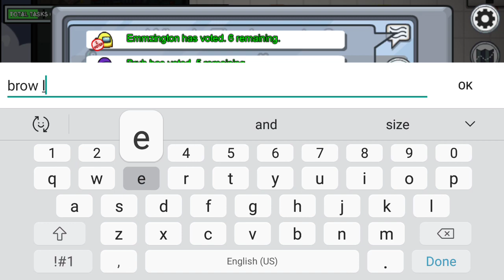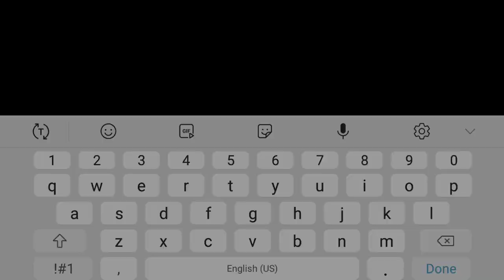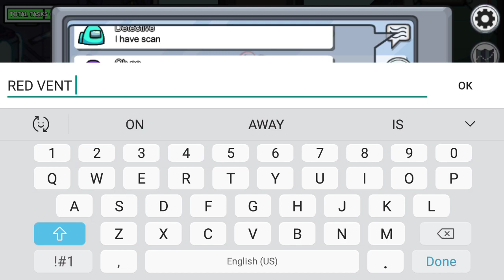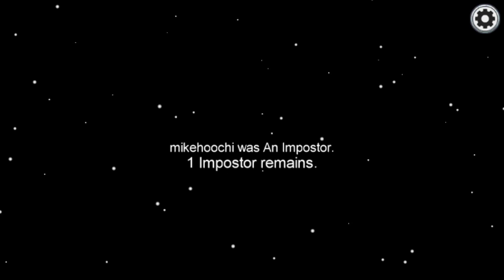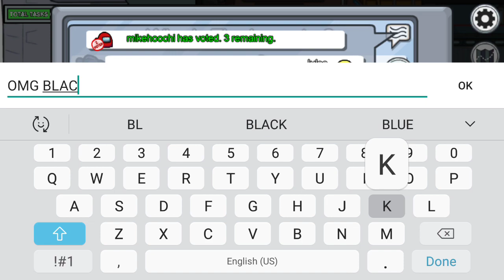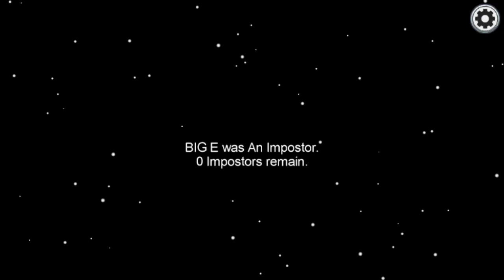When you are impostor in only a 4 player game,START KILLING!!! Part 2